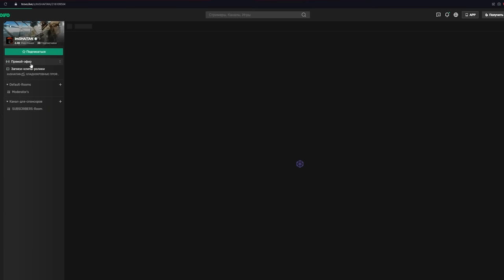HK-416 ПРОТИВ СКВАДА • Escape from Tarkov №280